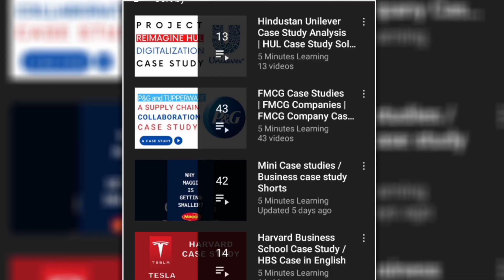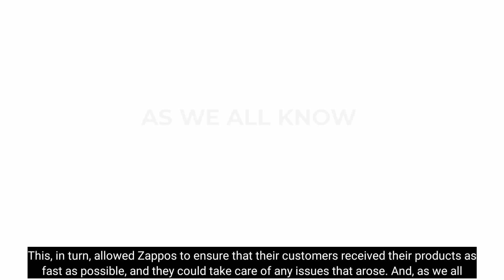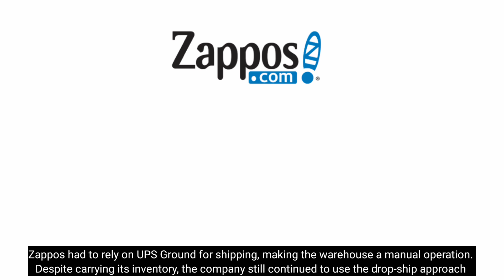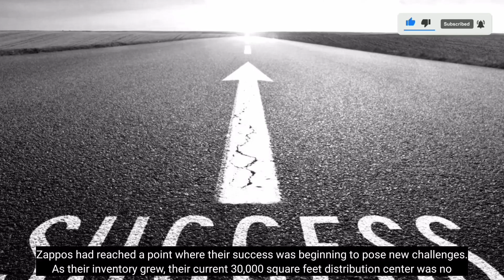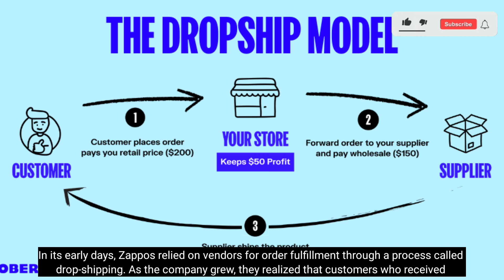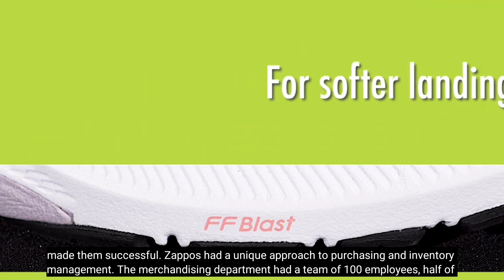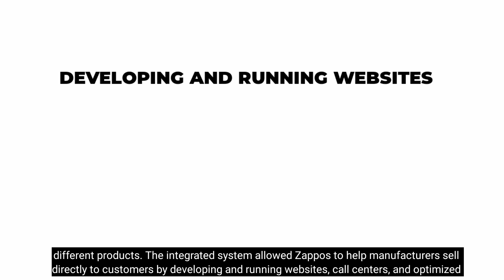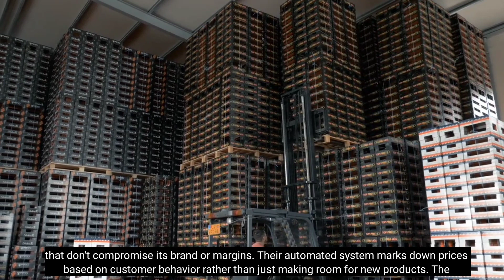The Untold Secrets of Zappos Supply Chain Strategy | SCM | MBA Case Study Analysis with Solution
Have you ever wondered how Zappos, one of the most popular shoe retailers online, got started? At first, Zappos' model was to partner with shoe companies and provide an extensive selection of products without any inventory or order fulfillment costs. This means that their customers could place orders through their website, and their partner companies would then fulfill the orders. Zappos would then collect the retail price and pay the vendors the wholesale price. But then something happened that changed the company's strategy. They shifted their focus to customer satisfaction, and that's when they realized that they needed to make a change to their business model. In 2003, they made a bold move and started fulfilling all orders from their own inventory. This change enabled them to maintain complete control over the entire process, from selection and inventory to shipping and handling. This, in turn, allowed Zappos to ensure that their customers received their products as fast as possible, and they could take care of any issues that arose. And, as we all know, Zappos' emphasis on customer satisfaction has paid off, making them one of the most trusted and beloved retailers online.

5 Minutes Learning ‎@mbacasestudy  ponders on case study of the below broad topics

MBA Case Studies
Business School
Management Case Studies
Business Analysis
Case Study Analysis
MBA Program
Management Lessons
Case Study Examples
Business Strategy
Problem-solving Skills
Decision Making
Leadership Development
Harvard Business School
Case Method
Real-world Business Challenges
Case Study Solutions
MBA Curriculum
Business Ethics
Corporate Finance
Marketing Strategy